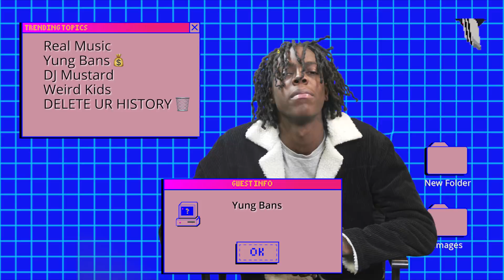Yung Bans on Real Music, Weird Kids, and the Worst Thing on the Internet | Trending Topics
Yung Bans is gaining new fans by the day thanks to his hypnotic style and great beat selection. His biggest track so far is "Dresser," but he almost didn't release the song thanks to what he describes as a dedication to "real music." Watch as Bans joins us on Trending Topics to talk about his favorite DJs, his style, and how he got his name.